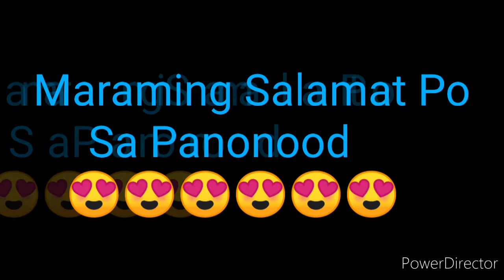STL RIZAL RESULT TODAY 1st DRAW RESULT JULY 10, 2022 11am DRAW